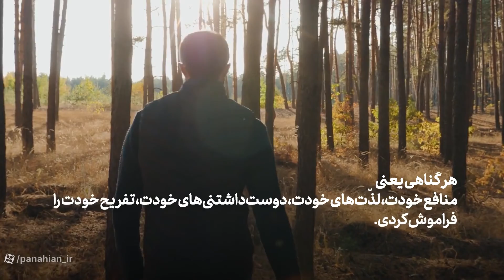شدت محبت خدا به بندگانش را ببینید